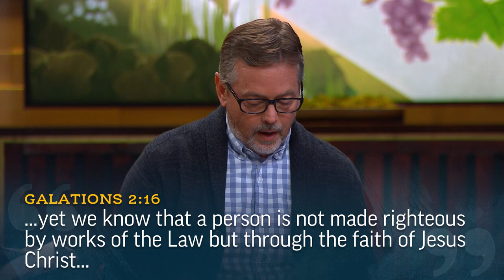Faith in Christ; Faith of Christ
The panel analyzes Paul’s use of the phrase “the faith of Jesus Christ”.